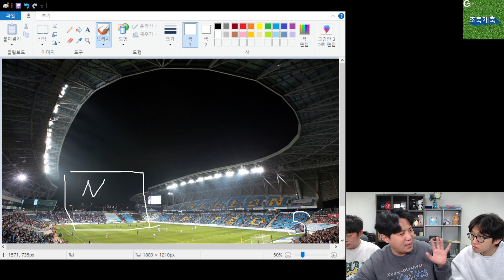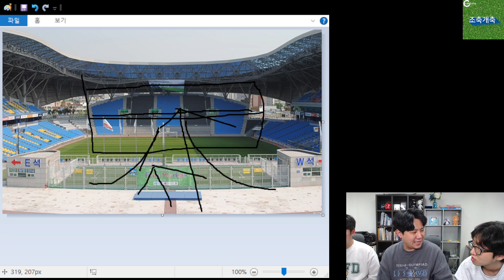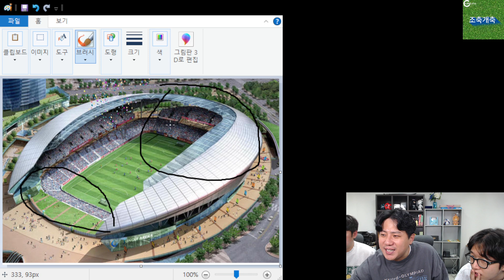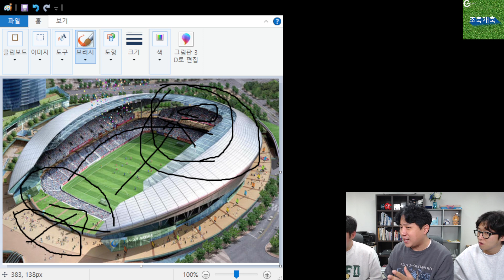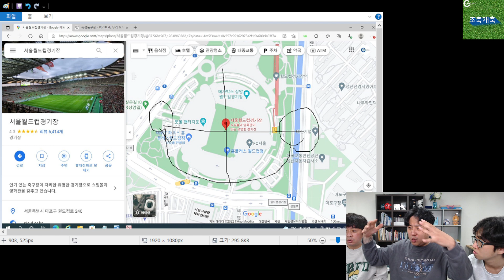기성용도 격노한 인천축구전용경기장 잔디, 똥망인 이유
참여 코드: 커뮤니티 게시글 참조 (멤버십 회원들에게만 공개됩니다)